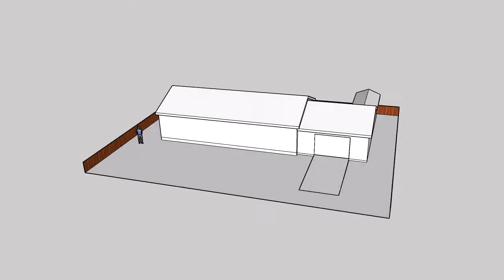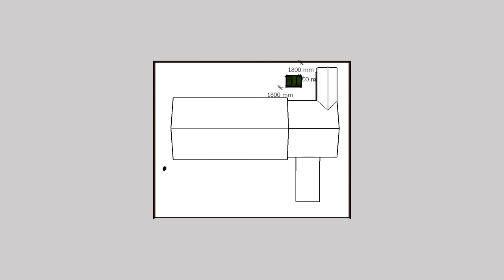offer of service sk